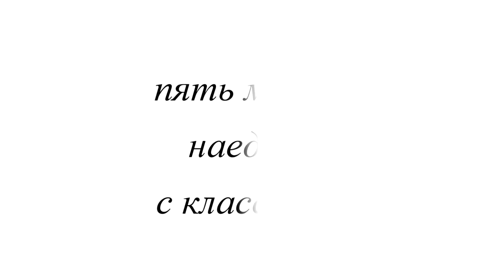Эдуард Шульман. Пять минут с классиком. Вып.2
Эдуард Шульман с А.С.Пушкиным и Денисом Давыдовым